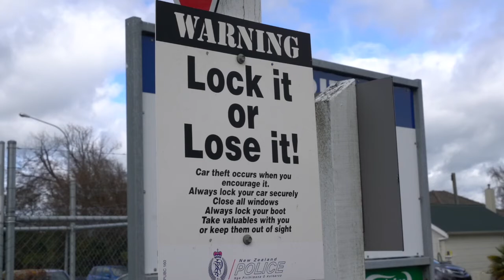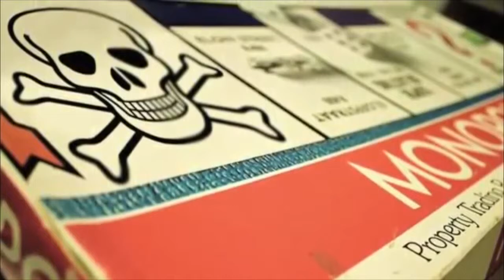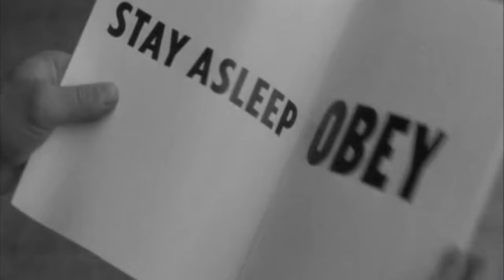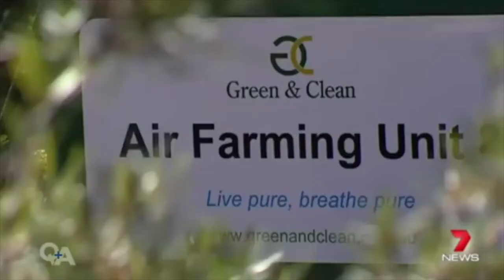Defining Public Health: Part 1